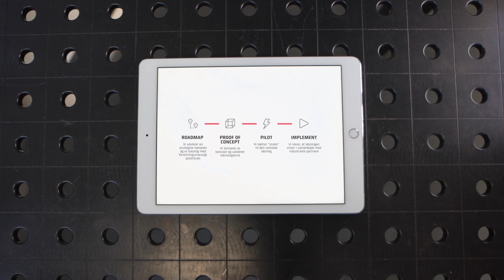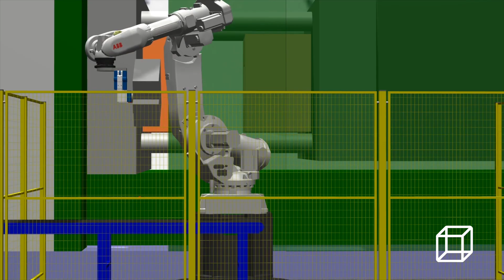Teknologisk Institut knækker dine robotnødder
I en verden fyldt med teknologiske muligheder kan det være udfordrende at afgøre, hvilken teknologi der bedst opfylder jeres ønsker eller løser dine udfordringer.

Hos Teknologisk Institut tester og udvælger vi de mest velegnede teknologier, der passer til netop jeres behov.

Vores erfarne specialister og konsulenter guider jer igennem alle faser - lige fra strategisk planlægning til implementering.

Vi har allerede hjulpet et hav af virksomheder videre på deres automationsrejse.

Skal vi også hjælpe jer?